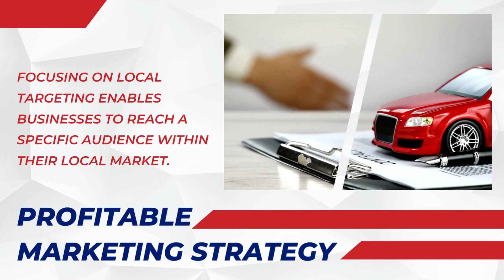Auto Detailing SEO Tips On Improving Local Search Results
Learn how to improve your auto detailing SEO with these tips. Read our blog to increase your online visibility and attract more customers to your business.